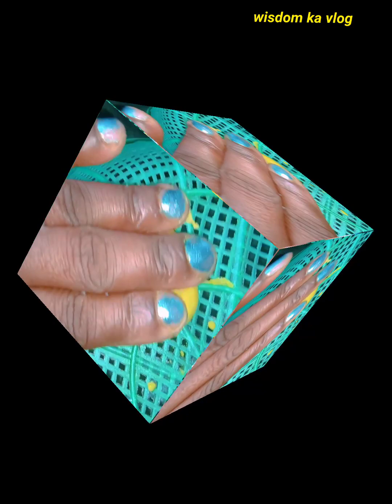মুসুরির ডাল দিয়ে কত কিছু না বানালাম।😋😋😋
wisdom ka vlog musuri dal diye recipe